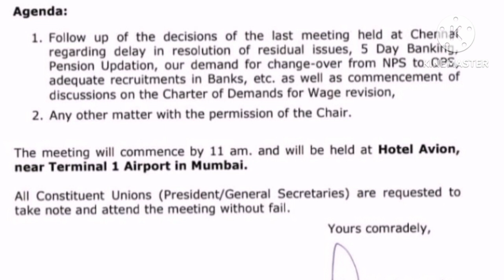United Forum of Bank Unions meeting